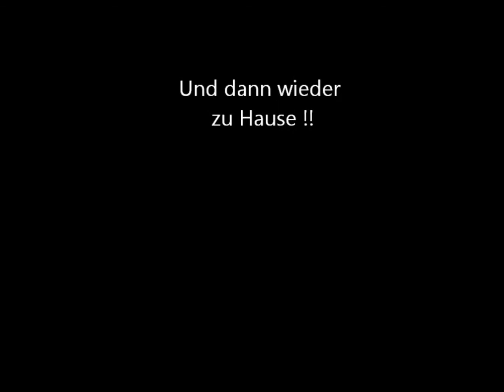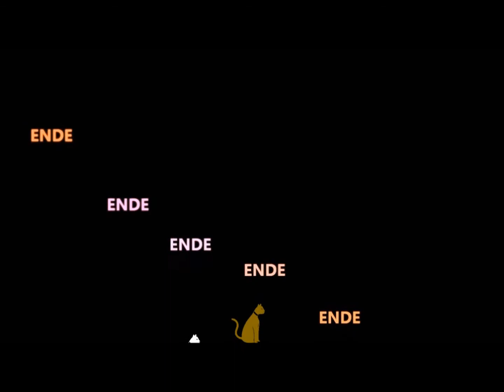Zu Besuch bei Katze Minou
Heute war ich bei Andrea's Katze Minou "Die Kugel",
um sie zu versorgen, weil Andrea im Urlaub ist.
Obwohl Minou eigentlich scheu und ängstlich sein soll,
freute diese sich über meinen Besuch
und ließ sich sogar anfassen
um mir dann ein Küsschen zu geben !!

Aber dann schnell wieder ab nach Hause,
denn Kätzchen Mary wartet schon...